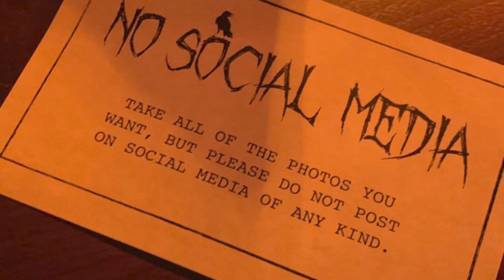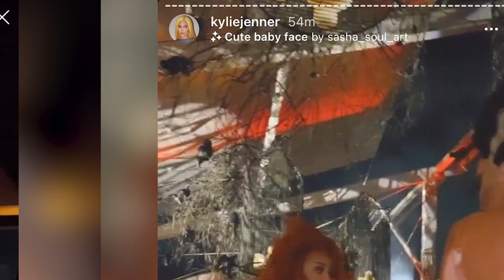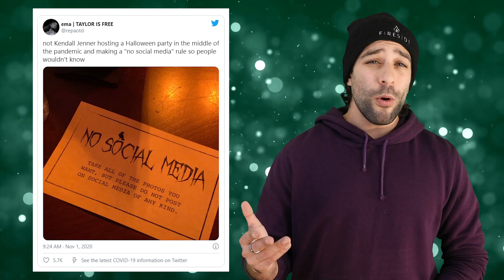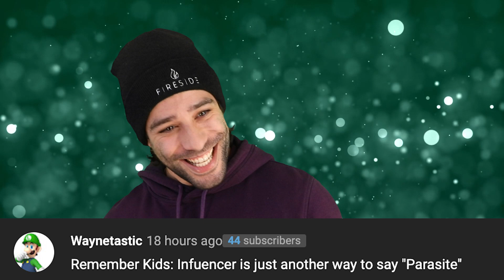Kendall Jenner Facing Backlash For Throwing Massive Party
For those of you who didn’t realize, it was Halloween over the weekend, so naturally, even though we are in the middle of a pandemic, people had to throw parties. It’s also Kendall Jenner's birthday on November 3rd, so she obviously had to have a party as well, and given how close her birthday is to Halloween, well it was only right that during our pandemic, she threw a Halloween party. But don’t worry guys, they had some really strict protocols in place, such as a no posting on social media policy.

PRODUCER & FILMED BY:
Chris Stiuso